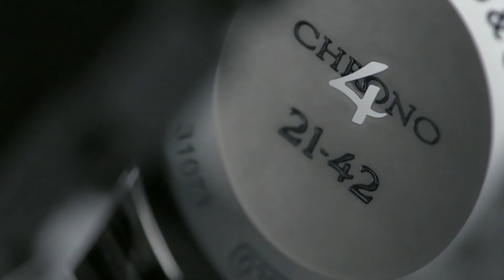NEW CHRONO 4 "21-42" by Eberhard & Co.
Eberhard & Co. celebrates 20 years of Chrono4. After having entirely transformed the reading of time at the dawn of the new millennium, this iconic model is the first and only chronograph in the history of watchmaking to boast 4 aligned counters, thanks to a patented device and a registered design.
To mark such an important anniversary, the Chrono 4 collection is set to be enriched with a new piece: “Chrono4 21-42", the lucky numbers recalling the year of the launch and the size of the case. Available in two different choices of bezel, combined with dials featuring different patterns (soleil or clous de Paris), but all with azuré finished counters, Chrono 4 21-42 can be paired with a strap in either alligator leather or rubber, or with the Chaque steel bracelet.
Chrono 4 21-42: twenty years of history, twenty years of success and innovation.